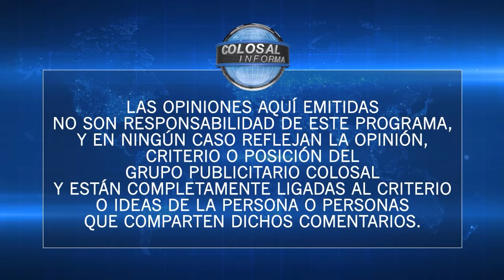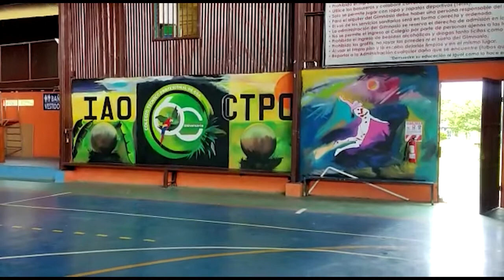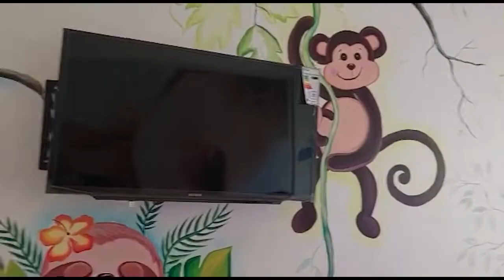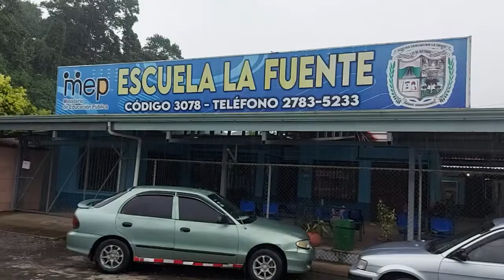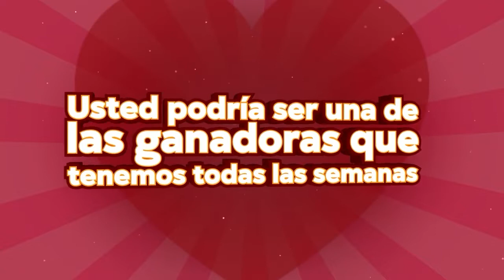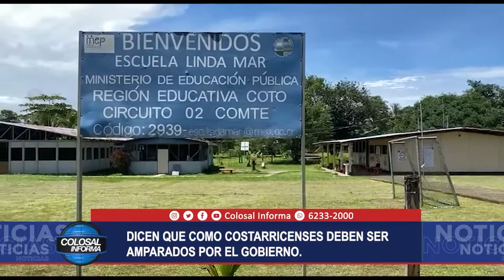Resumen Semanal de Colosal Informa Repetición del 06 08 2022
Este es el Resumen de las informaciones más importantes de esta semana en nuestra edición del 06 de agosto del 2022, la cual retransmitimos para ustedes.